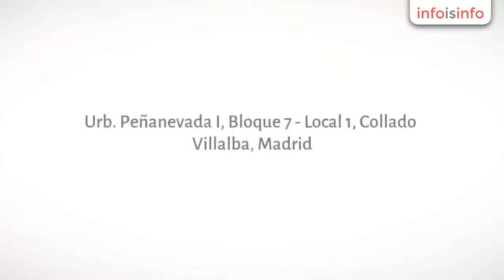Abogados en Collado Villalba - Amalia Aznar, Procurador de C.Villalba y Pozuelo - InfoIsInfo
Amalia Aznar, Procurador de C.Villalba y Pozuelo, Abogados en Collado Villalba. Más Información

Solo contratando un Procurador que trabaje en Partidos Judiciales cercanos a su despacho tiene la garantía de un óptimo servicio y mayor eficacia en las gestiones.

Por razones obvias, los Procuradores que desempeñan su labor en multitud de Partidos Judiciales no pueden competir en eficiencia con el Procurador  que se limita solo a los próximos.

Desde el año 1999 Amalia Aznar presta sus servicios como Procurador  en Collado Villalba, ampliándolos posteriormente a Majadahonda,  Pozuelo y San  Lorenzo de El Escorial.

Amalia Aznar Santos es Licenciada en Derecho por la Universidad San Pablo C.E.U. en el año 1982, realizando al año siguiente el  Curso de la Escuela de Práctica Jurídica de Madrid.

Después de ejercer de Procurador durante años en la capital, entró a formar parte del departamento jurídico de la empresa “Sociedad de Centros Comerciales de España” propietaria del Centro Comercial “La Vaguada” de Madrid.

En el año 1999 comenzó a prestar los servicios de Procurador en Collado-Villalba, extendiéndolos posteriormente a los Partidos Judiciales de San Lorenzo de El Escorial y Majadahonda.

Colegiada en el Ilustre Colegio de Procuradores de Madrid con el Nº 44.017

- Representación procesal de personas físicas y jurídicas ante los Juzgados de C.Villalba, Majadahonda, Pozuelo y El Escorial.

- Gestiones en Registros de la Propiedad y Notarias.

- Cumplimiento de exhortos, oficios y mandamientos.

- Gran experiencia y profesionalidad.

- Atención personalizada rápida y eficaz.

- Aviso y recordatorio previo de todos los vencimientos, señalamientos y plazos.

- Notificación en el mismo día.

Pídanos presupuesto.

Si contrata nuestros servicios comprobará que ha elegido la mejor opción.

Nuestros clientes nos avalan.

Ventajas- Gran experiencia y profesionalidad.

Servicios- Representación procesal de personas físicas y jurídicas ante los Juzgados de C.Villalba, El Escorial y Majadahona.